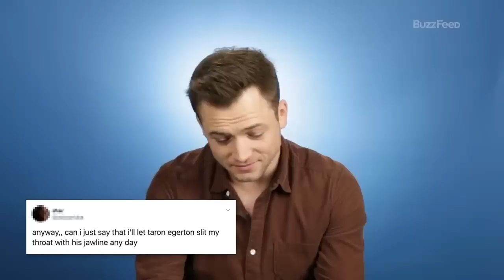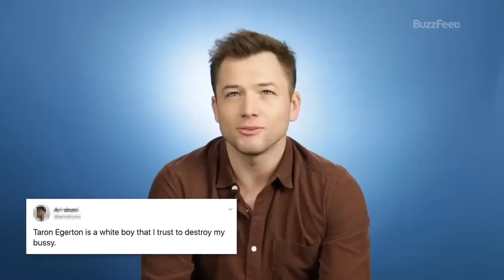taron egerton being a right cutie for 5 minutes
taron egerton aka sassy the welsh dwarf